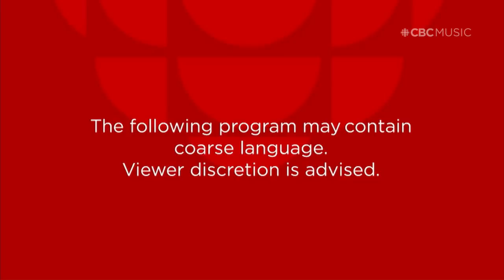CBC Music Presents JUNOfest Classical Showcase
CBC Music, in collaboration with the Canadian Music Centre, celebrates Canada's greatest classical musicians with an exclusive Juno showcase at Aeolian Hall in London, Ont. The lineup features a number of this year's Juno nominees, including the Gryphon Trio, Miriam Khalil, Blake Pouliot and Sarah Jeffrey. Julie Nesrallah, host of CBC Music's Tempo, presents the concert. Tune in Saturday, March 16, at 1 p.m. ET.